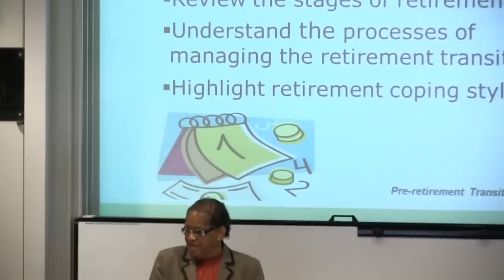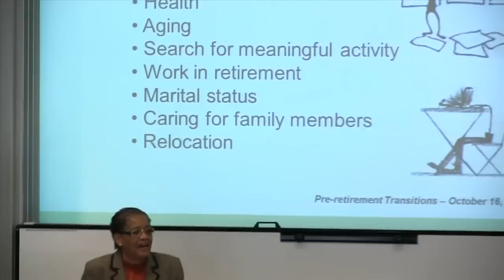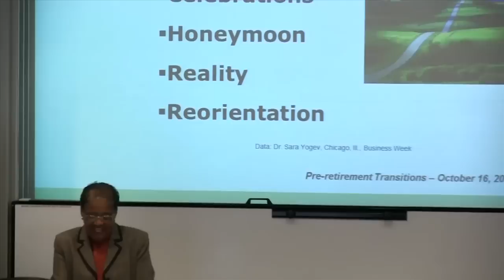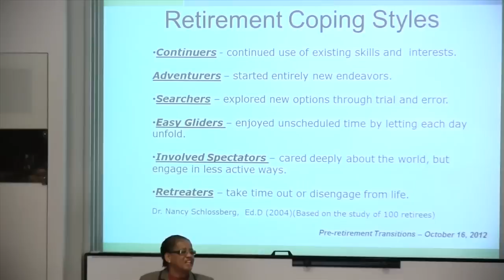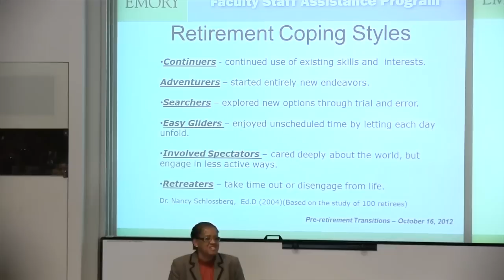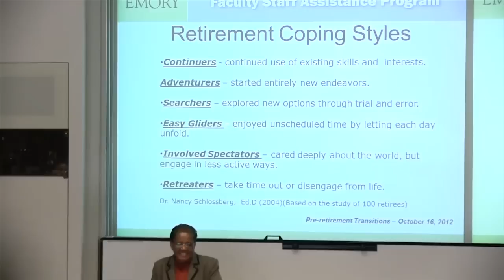Emeritus College Retirement Panel Presentation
This Emory University Emeritus College Retirement Panel Presentation was held October 16, 2012. In the first part of the presentation, Marilyn Lineberger of the Emory Faculty Staff Assistance Program talked about goal-setting and planning for retirement.

audience members posed questions to the panelists (L to R): John Bugge (English), Herb Benario (Classics), and Marianne Scharbo- Dehaan (Nursing), and Ron Frank (Business).